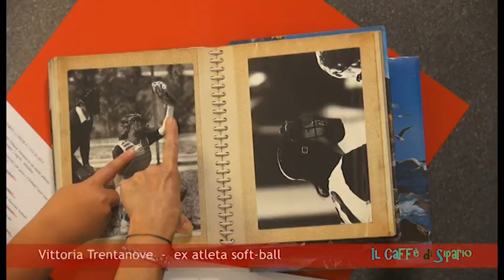Il Caffè di Sipario con Vittoria Trentanove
Sipario Tv intervista Vittoria Trentanove, insegnante di educazione fisica ed ex atleta di Softball.